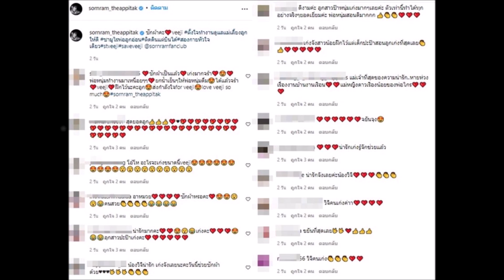เปิดภาพ น้องวีจิ ขยันแต่เด็ก ช่วยงานบ้านครอบครัวได้ขนาดนี้แล้ว